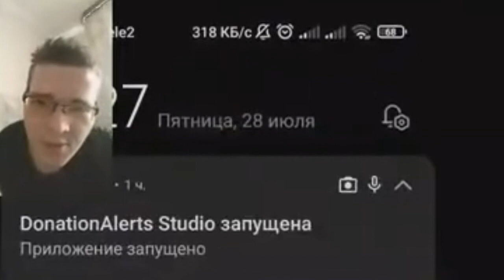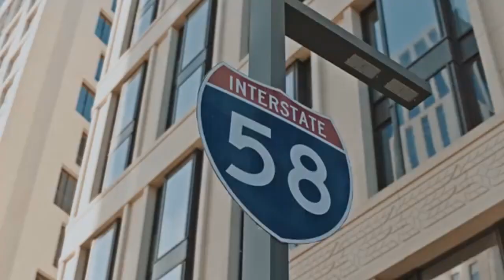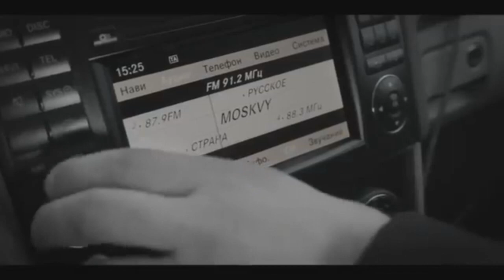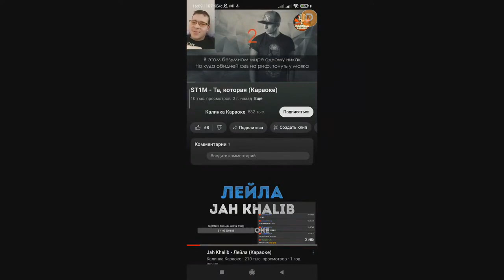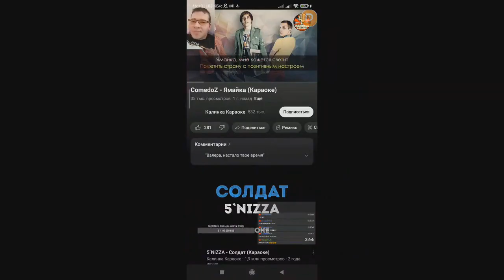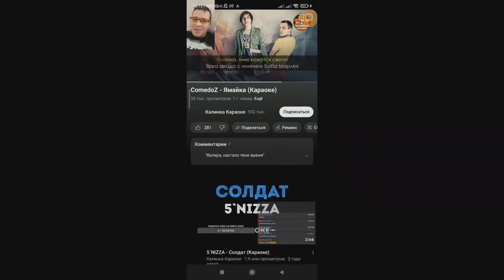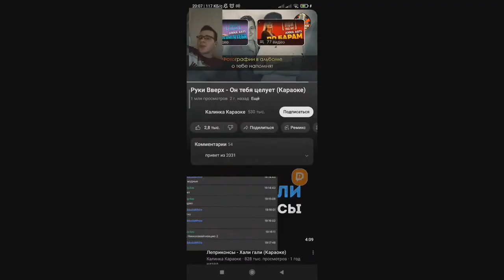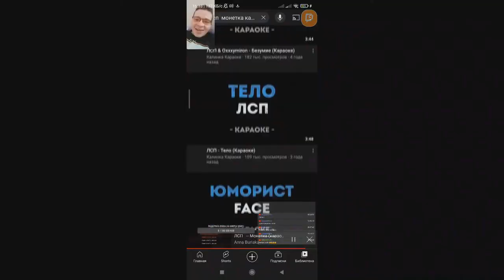NaREzka KaRaoKE STriMoV S XIaomi #6 (v1.2)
Продолжение 5 части) и снова попытка вывести нормальный голос в дорожках:D